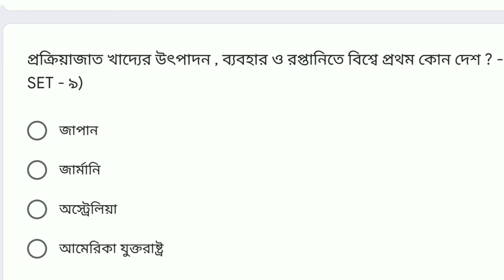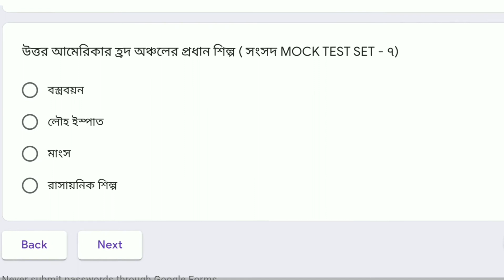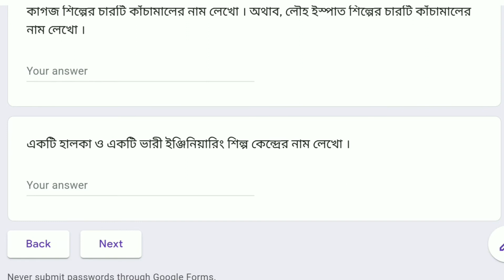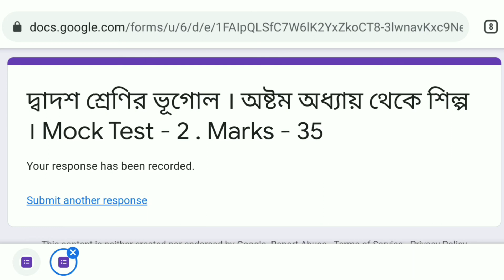Class 12 Geography Mock Test 2. Chapter 8-Industry.দ্বাদশ শ্রেণীর ভূগোল মক টেস্ট 2.Google Form Link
১.Geoid Learn Channel টি‌তে ধারাবা‌হিকভা‌বে মাধ্য‌মিক, উচ্চমাধ্য‌মিক , হাইমাদ্রাসা ,আলিম  ,ফা‌জিল পরীক্ষার প্রশ্ন উত্তরগু‌লি দেওয়া হ‌চ্ছে  ।

 ২.  বি‌ভিন্ন শ্রে‌নির ( পঞ্চম ~দ্বাদশ শ্রে‌নির ) ভূগোল , বাংলা , ইংরাজী , গ‌ণিত , ভৌত‌বিজ্ঞান , জীবন‌বিজ্ঞান , ইতিহাস প্রভৃ‌তি বিষয়ে অভিজ্ঞ শিক্ষক ~ শি‌ক্ষিকারা অধ্যায় ভি‌ত্তিক  আলোচনা কর‌ছেন   ।

৩.  ভূ‌গোল অনার্স‌ের Theory ও Practical গু‌লি সহজ সরলভা‌বে উপস্থাপন করা হ‌চ্ছে ।

৪. ভূ‌গো‌লের Map Pointing গু‌লি Animation এর সাহায্য‌নি‌য়ে উপস্থাপন করা হ‌চ্ছে ।

৫.  Geoid Learn Channel‌ টি‌তে Animation এর সাহায্য‌নি‌য়ে বি‌ভিন্ন বিষয় উপস্থাপন করা হ‌চ্ছে , যা শিক্ষার্থী‌দের ম‌নো‌যোগ বৃ‌দ্ধি কর‌বে  । প্রভৃ‌তি ।